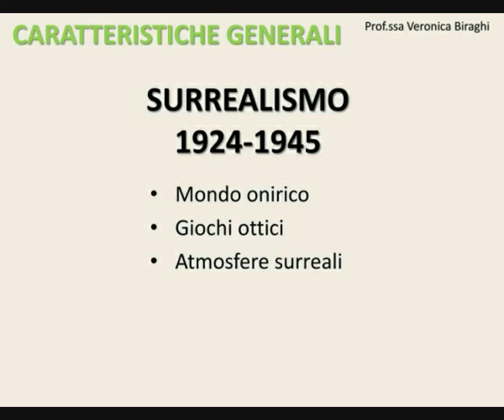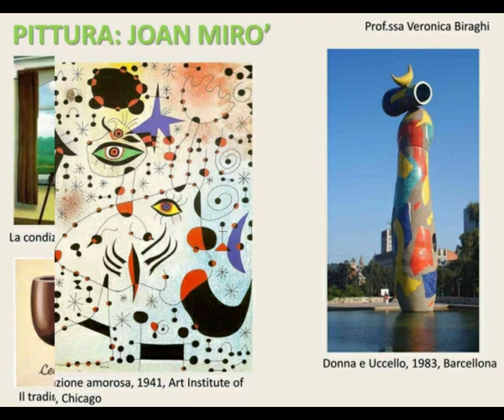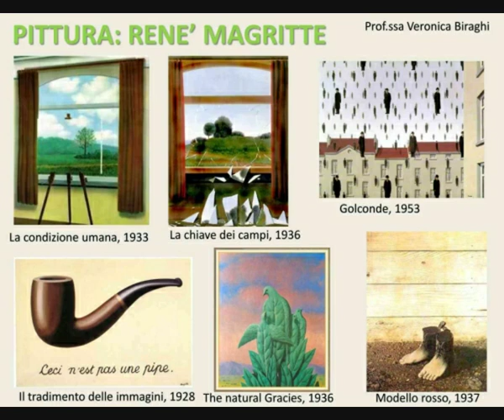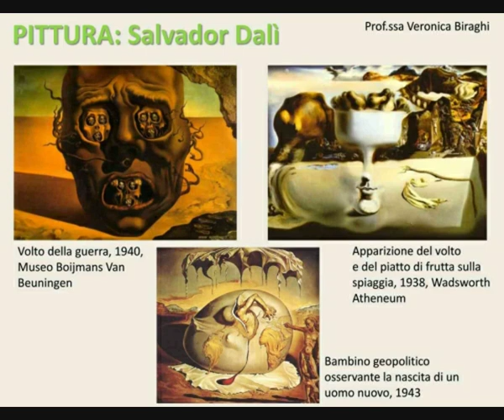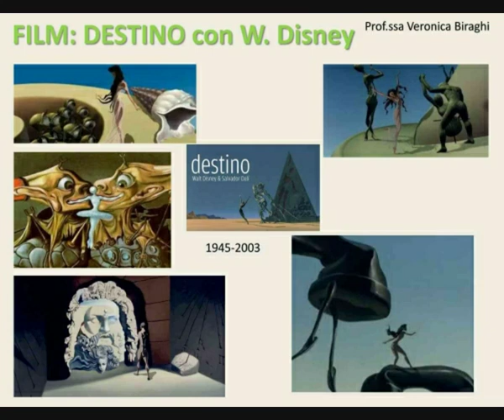Storia dell'arte #31: Surrealismo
Caratteristiche generali: 0:00
Pittura(1), Joan Mirò: 0:45
Pittura(2), Renè Magritte: 1:22
Salvador Dalì: 3:01
Pittura(3), Salvador Dalì: 4:48
Film, Destino con W. Disney: 5:59

Corso relativo al periodo artistico del Surrealismo. Vengono proposte le immagini e le spiegazioni audio relative agli aspetti e alle opere principali. La realizzazione del corso è stata ispirata a scopo didattico per il corso di Arte e Immagine presso la Scuola Secondaria di Primo Grado Quintino Di Vona, Milano.
Nel desiderio di approfondire ulteriormente l'argomento vi invito ad accedere al mio blog nella sezione “I grandi Maestri e i periodi artistici”.
Il materiale di approfondimento è disponibile anche sul sito web nella sezione “Lezioni di storia dell'arte”.